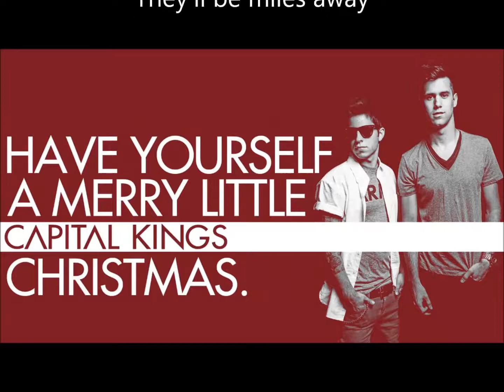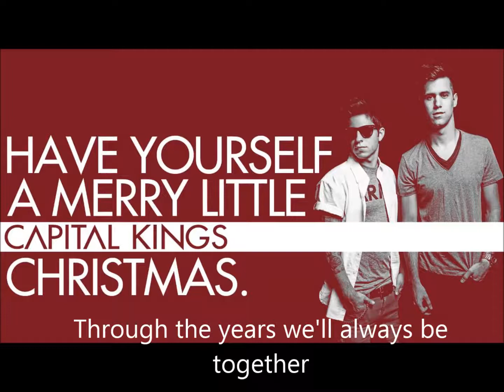Have Yourself A Merry Little Christmas Capital Kings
Merry Christmas Season! Great song by CK! Enjoy!